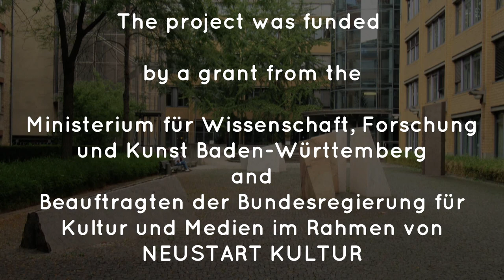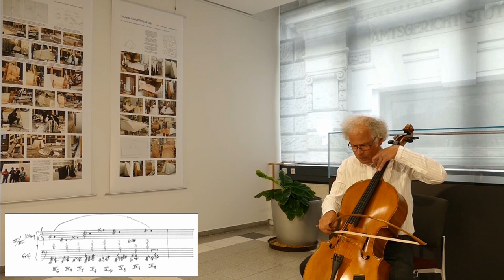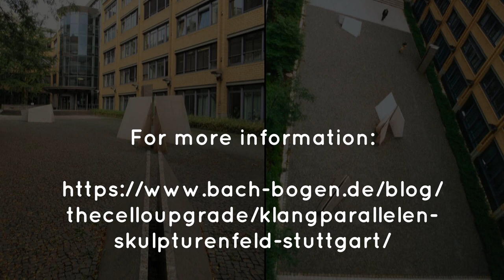Michael Bach Bachtischa, KLANGPARALLELEN for Violoncello with Curved Bow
Michael Bach, Cello with BACH.Bow
First Performance on the occasion of the exhibition „30 Years SKULPTURENFELD“ by Renate Hoffleit.
Amts- und Sozialgericht Stuttgart 2022
Video: Renate Hoffleit